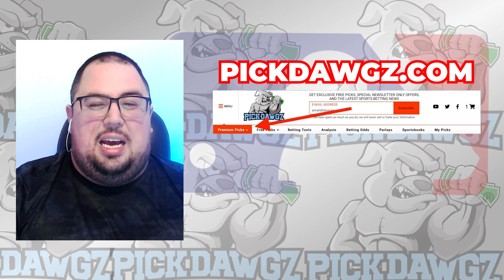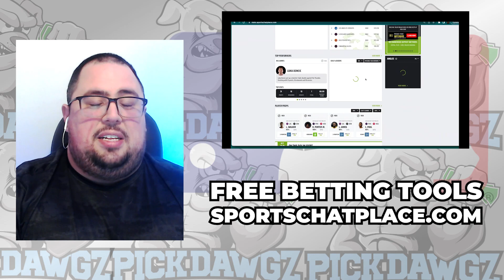Toronto Blue Jays vs. Oakland A's 6/24/23 MLB Free Pick Free MLB Betting Tips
The Oakland Athletics face off with the Toronto Blue Jays in Saturday's MLB Baseball action. Get Chris’ Expert Pick and Prediction for this
game.

of sports handicapping forcing every other site and handicapper out there to step up their game. We won&#39;t be outworked. Whether you are looking